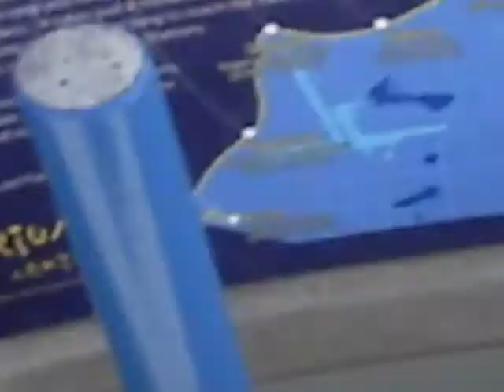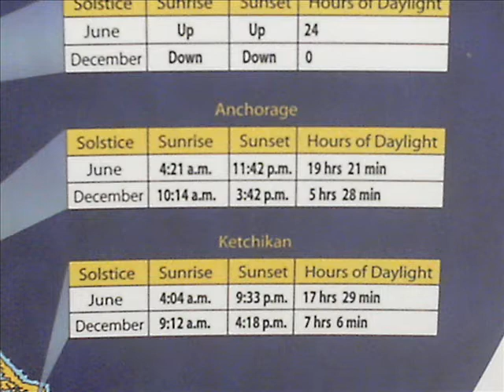alaska anchorage 04-30-09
Alaska anchorage part 1 for a lot of video